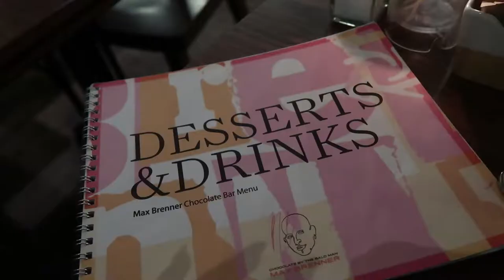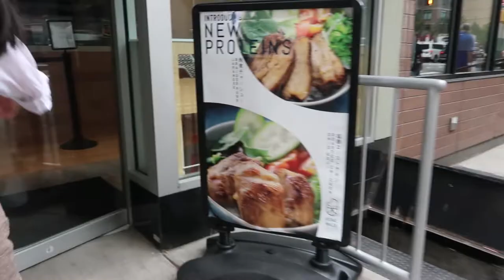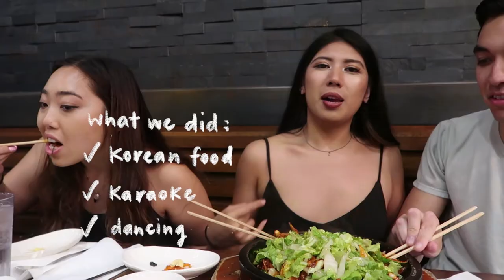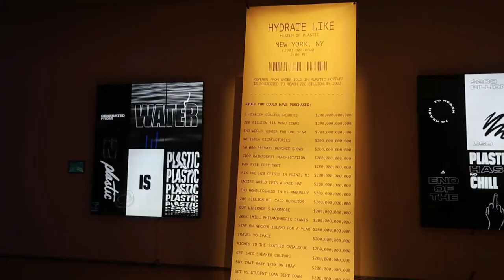MAKING MOVES IN NYC & MY POST-COLLEGE CRISIS | Greta Luna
🌛Hey hey hey! This is me a couple days ago, living the whole NYC lifestyle. After traveling there, I realized how much I really love it. It's so much fun and it has such a cool vibe. :-)